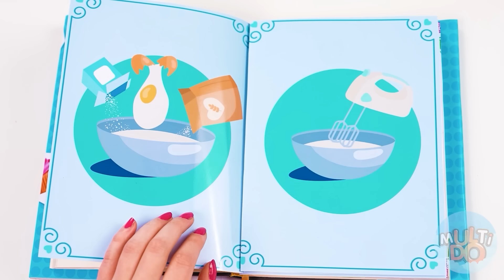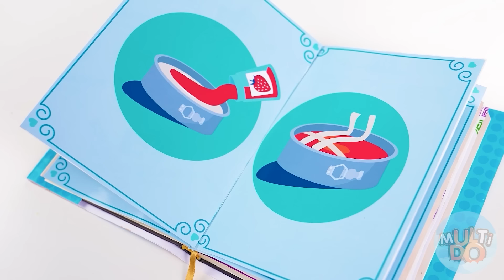Tantangan Wednesday vs Nenek | Situasi Makanan Lucu Multi DO Challenge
Apakah Anda siap untuk pertarungan kuliner baru? Lihat apa yang telah kami persiapkan dalam tantangan baru!